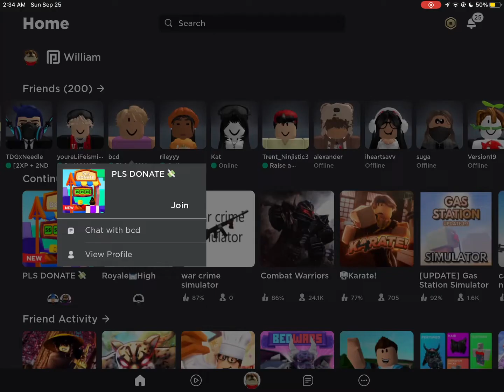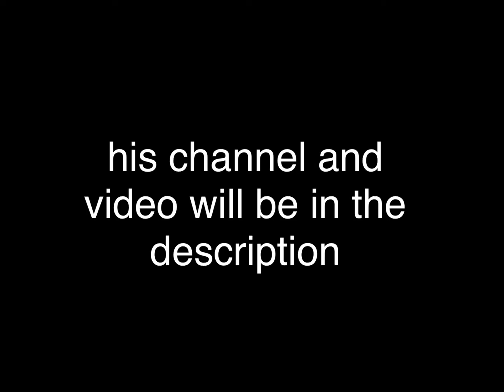Blimping my friend xB_enx in Pls Donate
It felt great
Uh, dunno if i should put this in my gameplay or experiment playlist